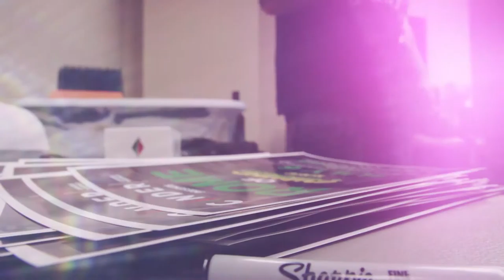Rome Ramirez from Sublime | Meet & Greet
Rome Ramirez of Sublime with Rome stopped by to kick off their tour with The Offspring and played an acoustic set for us as well as held a meet and greet! Check out a few clips of Rome Ramirez of Sublime with Rome playing an acoustic set inside Cinder Downtown.

Cinder is Spokane Washington’s best cannabis dispensary. Featuring a robust menu filled with marijuana and cannabis products that include marijuana concentrates, marijuana flower, cannabis infused edibles, cannabis infused tinctures and liquids, as well as a variety of pre-roll marijuana joints and pre-roll marijuana joints infused in cannabis concentrates.

With three locations conveniently located throughout Spokane and Spokane Valley you’re never far from Spokane’s best marijuana dispensary two years in a row as voted on by Inlander readers.

This product has intoxicating effects and may be habit forming. Marijuana can impair concentration, coordination, and judgment. Do not operate a vehicle or machinery under the influence of this drug. There may be health risks associated with consumption of this product. For use only by adults twenty-one and older. Keep out of the reach of children.